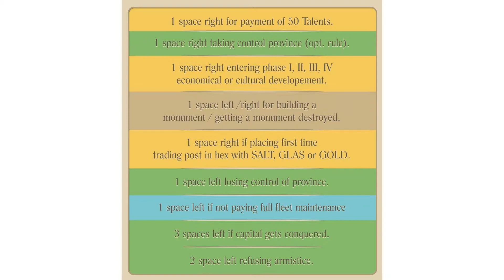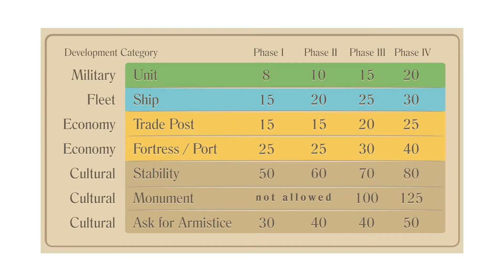Hellas: History of the Ancient Seas, Preview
Σε αυτό το video βλέπουμε ένα preview του Hellas: History of the Ancient Seas volume 1. Πρόκειται για ένα καινούριο παιχνίδι που θα βγει σύντομα στο kickstarter. Είχα την τύχη να παίξω ένα prototype του παιχνιδιού, που μου έστειλε ο εκδότης, και μπορώ να πω ότι μου άρεσε πολύ.

Αν έχετε οποιαδήποτε ερώτηση για το Hellas, ή για οποιοδήποτε άλλο παιχνίδι, παρακαλούμε γράψτε το σχόλιο σας παρακάτω.

Timestamps
00:00 Εισαγωγή
01:05 Ταμπλό και tracks
06:33 Advancement track
08:38 Actions
12:14 Τελικές σκέψεις
18:17 Αποφώνηση